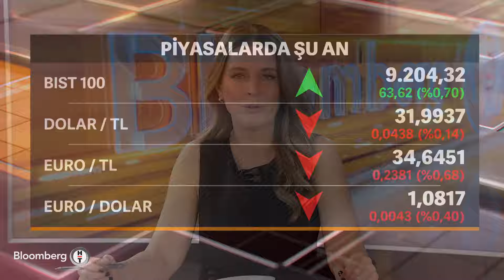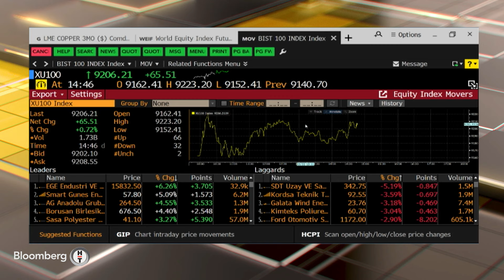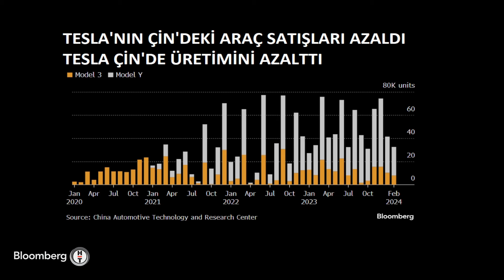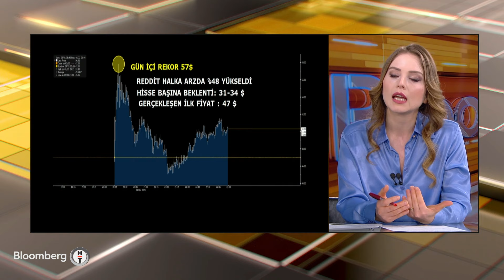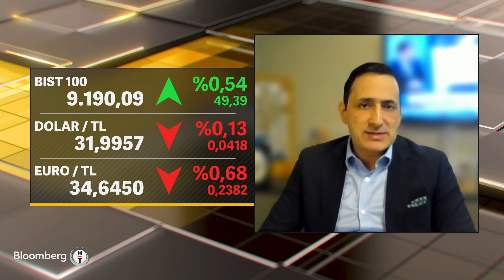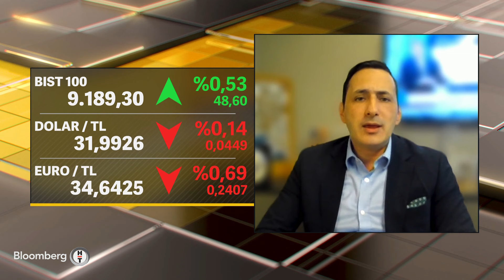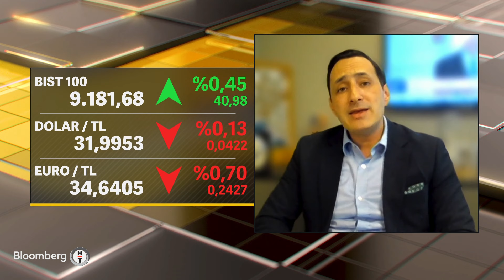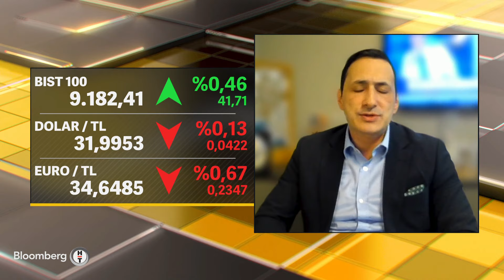Seans Notları - "TCMB Faiz Kararı Piyasa Uzmanları Tarafından Olumlu Karşılandı" | 22 Mart 2024